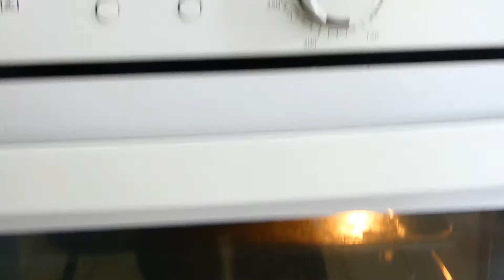N201 Cobbler aux pêches/ recette vegan express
*Bonjour tout le monde! Et bienvenue sur Om Kitchen, aujourd'hui et pour toute la durée estivale, je vous propose une recette rapide, facile à réaliser et avec des ingrédients "de base". Connaissez-vous le cobbler aux pêches? Un petit dessert tout ce qu'il y a de plus délicieux, voisin du crumble mais qui diffère un peu dans la texture de la pâte, qui se mange tiède avec une boule de glace ou une petite chantilly végétal à la coco. Un plaisir addictif pour une préparation minimum!

Pour réaliser cette recette:

*Pour le dessous:
- des pêches bien mûre et juteuse ( ici j'en ai pris 8 pour format 6 personnes)
- 50 g de sucre blond/brun pour les faire compoter
- 1 cuillère à soupe de fécule de mais pour donner de la consistance au jus
- 1 pincée de cannelle/ 1 pincée de sel

* Pour la pâte:
- 200 g de farine ou mix sans gluten
- 100 g de sucre non raffiné
- 1 pincée de sel
- 1/2 sachet de levure chimique
- 1 lichette d'extrait de vanille
- 115 g de beurre végétal (ici fruit d'or sans huile de palme)
- 50 ml de lait de soja vanille
facultatif : 1 cuillère à soupe ou 2 de poudre d'amande

Le top du top au moment de servir:
Un peu de sucre glace, d'éclats de noisettes ou de pistaches, et au choix:
une glace vegan si vous trouver ou plus simple une boite de crème de coco que vous aurez placer au frais pour faire une crème fouetté "minute"

Si vous avez apprécié la vidéo, n'hésitez pas à likez, et activez la petite cloche des notifications !:)
Mon compte instagram :Kmi_veganomkitchen